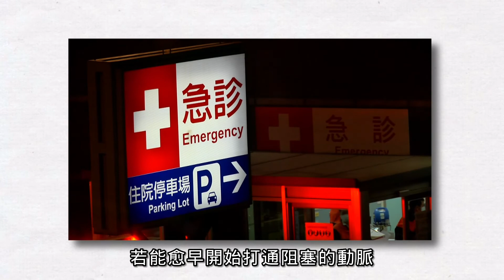中風後如何通血路 ! ~ by 蘇裕翔 醫師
👉獲取更多醫師分享正確的醫療知識

00:00 中風剛發生如何治療
01:10 藥物治療後該如何治療
01:52 中風團隊